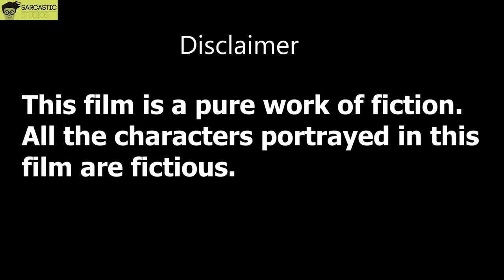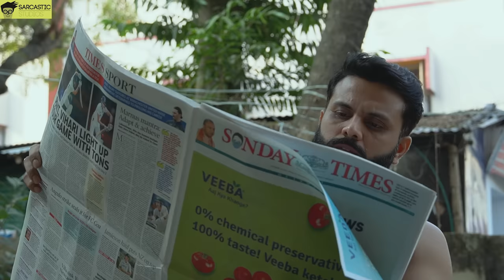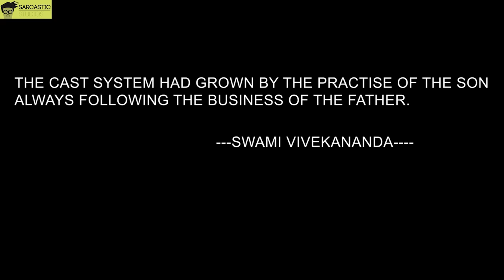Dalit | Hindi short film | sarcastic studio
Order Fit Hit Toning Tube / Resistance Tube from Flipkart-

"The cast system had grown by the practice of the son always following the business of the father"
as per reports 80% cases against women were comitted by dominant caste.

Story- Vikrant Singh
Screenplay & Dialogues- Nazish Akhtar
Director- Nazish Akhtar
cinematographer- Nazish Akhtar
Editor- Nazish Akhtar
asst. director- Rajat Singhania
Cast-
Priya Ambust
Vikrant Singh
Rajat Singhania